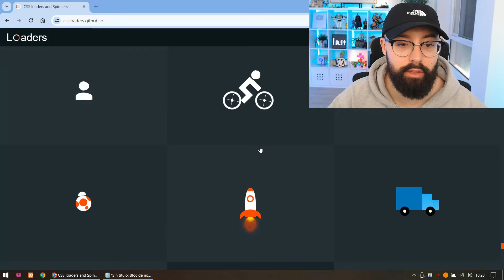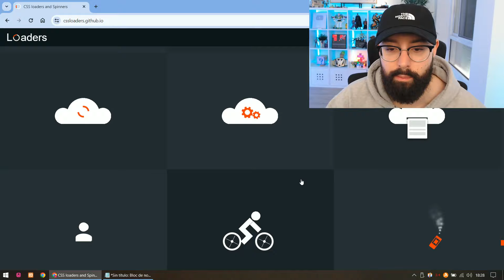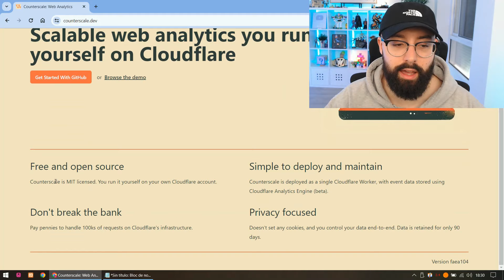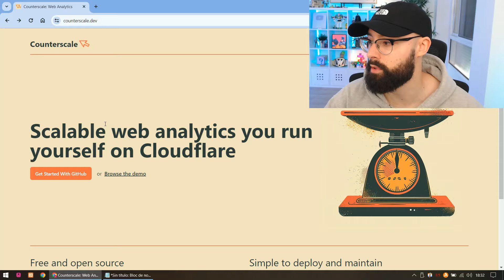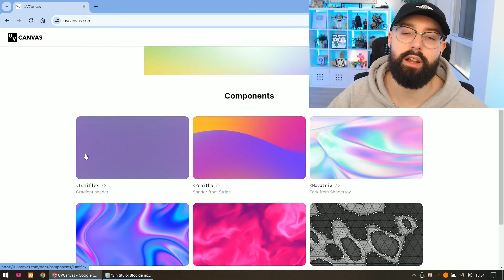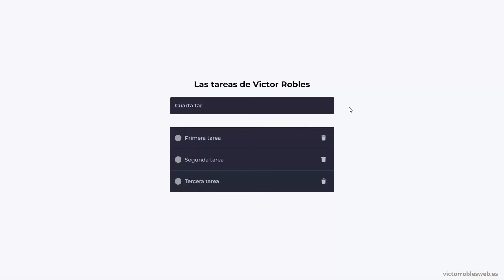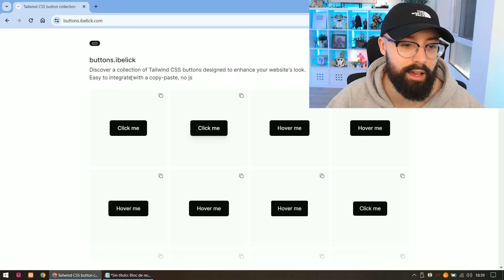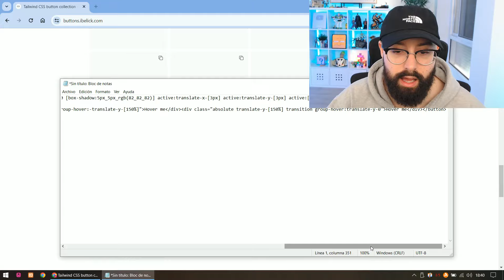¡El programa que TODO DESARROLLADOR debería tener INSTALADO! 🔨 5 herramientas en 1 para el día a día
🎓 Aprende desarrollo web profesional desde cero ¡¡en dos días costarán el doble!!, aprovecha y apúntate a todos antes de que suban de precio, síguelos en este orden ⬇️
1️⃣ Master en CSS: Aprender CSS3, Responsive, SASS, Less, Grid, Flexbox y Bootstrap
2️⃣ Master en CSS3 Avanzado: Maqueta 3 sitios web profesionales
4️⃣ +100 Proyectos de Desarrollo Web con HTML, CSS y JavaScript
5️⃣ Master en TypeScript, JavaScript Avanzado, Ecmascript 2024 y APIs HTML5
6️⃣ Master en Lógica de programación con +50 Ejercicios resueltos
7️⃣ Master en Pruebas Técnicas: +70 Nuevos Retos de Código resueltos
1️⃣1️⃣ Master en webs Full Stack: Angular, Node, Laravel, Symfony y más

🧢 Mi gorra
💻 Mi PC
📸 Mi cámara

En este vídeo te enseño la herramienta perfecta para el día a día de un programador, un programa que reúne 9 utilidades para hacernos la vida mas fácil mientras desarrollamos nuestros proyectos ¡Ojalá haberla descubierto antes!